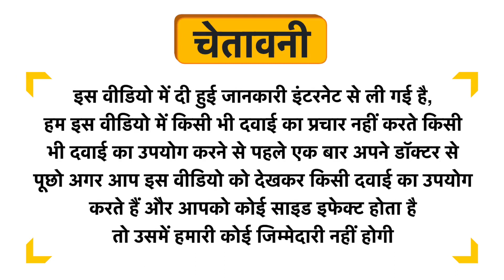Baidyanath (Nagpur) Ekangweer Ras Uses in Hindi | Side Effects | Dose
Baidyanath (Nagpur) Ekangweer Ras Uses in Hindi | Benefits | Side Effects | Dose